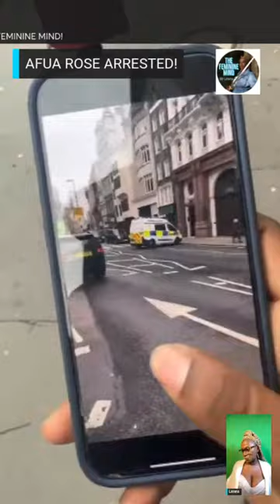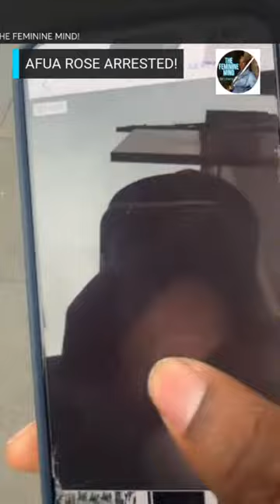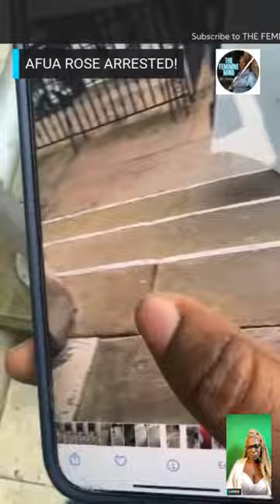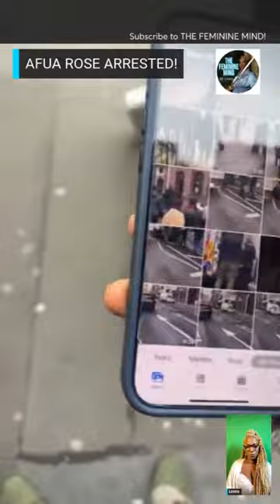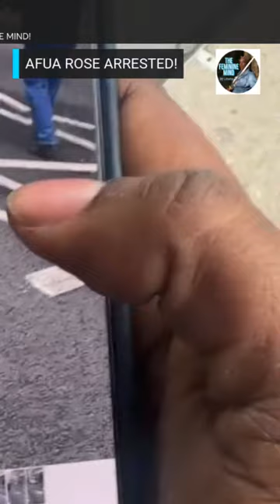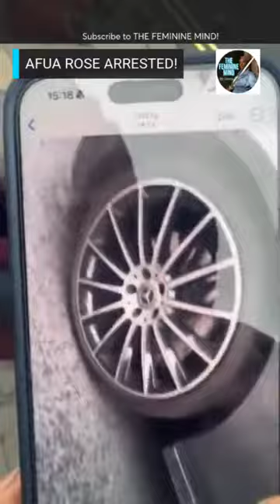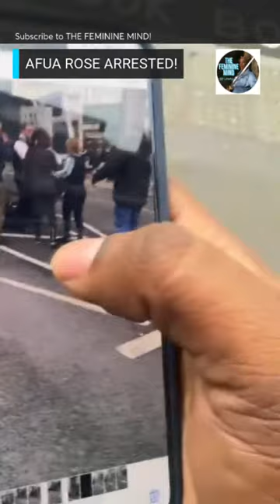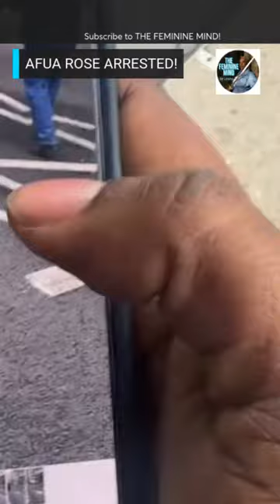AFUA ROSE ARRESTED! 😲 Legal Battles Commence & Karma Bites 😬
Update about Afua Rose of Afua Speaks Youtube Channel being arrested for her detestable communication and vicious assault of DJ Stylah!